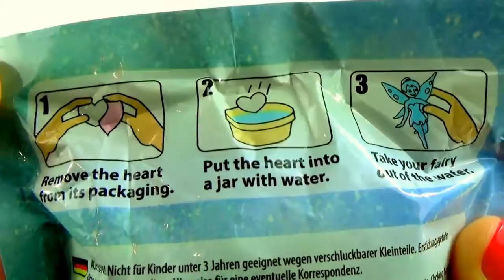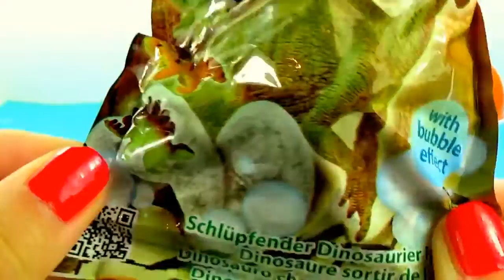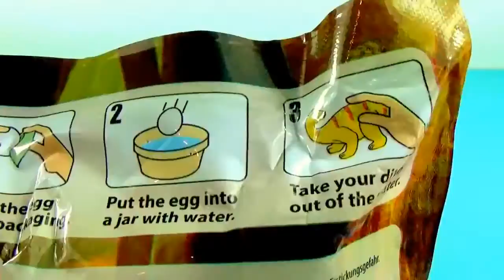Fairy Bubble Water Show Egg Surprise Gross FIZZY Dinosaur EGGS Super cute Angry Birds Cup